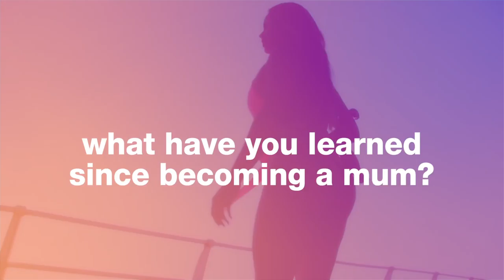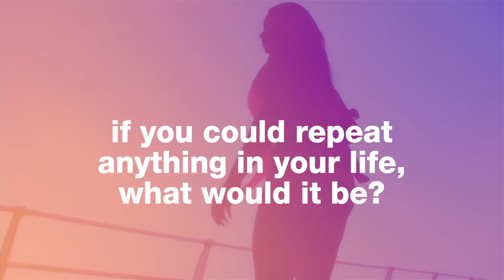Lateysha Answers Our Million Dollar Questions | Million Dollar Baby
From her biggest regrets to her hopes and dreams for Wynter’s future, Lateysha gets real about life’s biggest questions